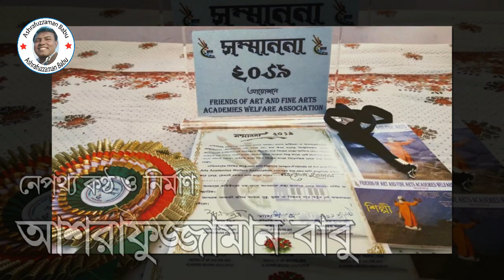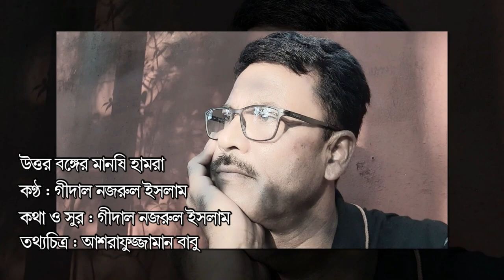ভাওয়াইয়া দরদী গীদাল নজরুল ইসলাম | Gidal Nazrul Islam | Gidal Nazrul LifeStory | Ashrafuzzaman Babu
ভাওয়াইয়া দরদী গীদাল নজরুল ইসলাম | Gidal Nazrul Islam | Gidal Nazrul Life Story | Ashrafuzzaman Babu |